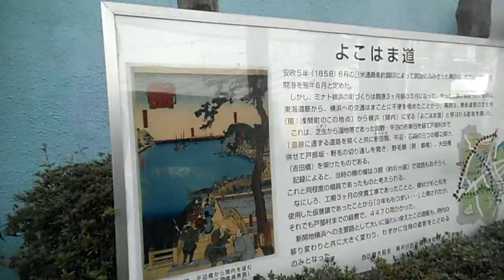DSCF2083横浜市西区20160329よこはま道の桜